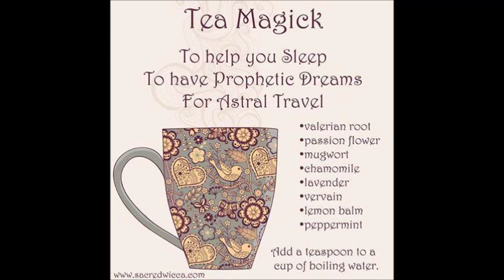sleepy time tea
sleepy time tea by Karma Herbs
Need a good night sleep? try our blended Sleepy Time Tea